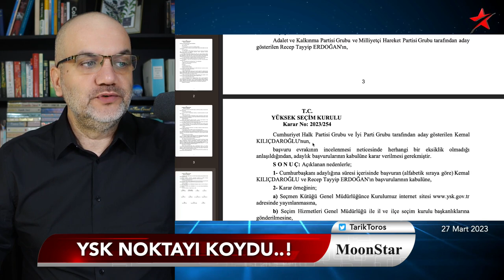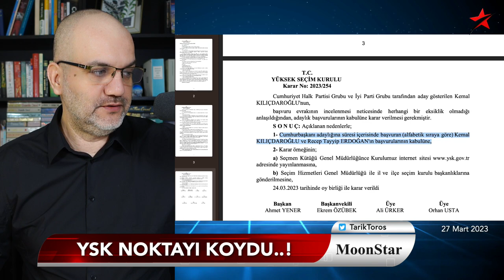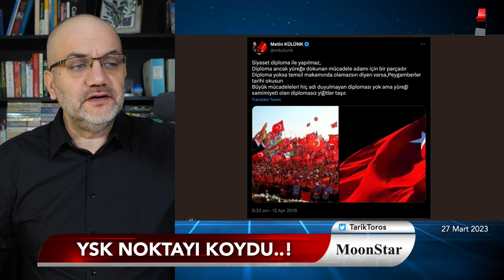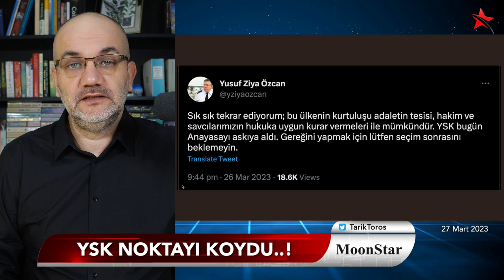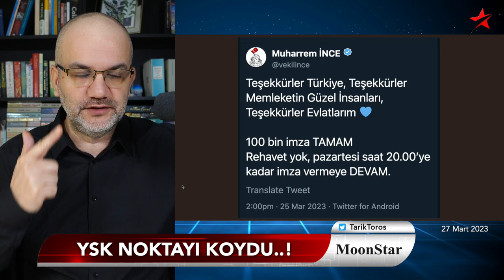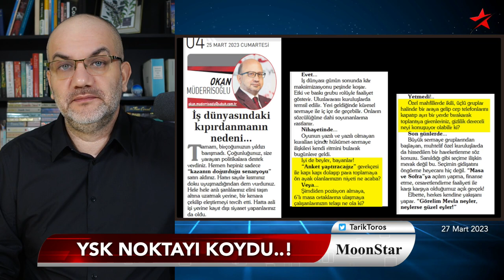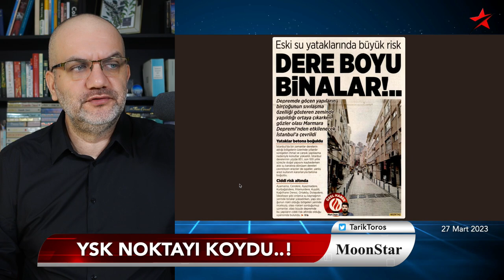Erdoğan'ı görevden almaya hazırlar.. | Tarık Toros | Manşet | 27 Mart 2023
27 Mart 2023

• İki kritik isimden "garantili" kazanıyoruz mesajı
• YSK noktayı koydu, şimdi ne olacak?
• "Erdoğan'ı görevden almaya hazırlar"
• Diplomanın gölgelediği gerçek: Anayasa 116
• İnce ve "Kürtaj Dede"yi buluşturan karikatür
• "Nerede kalmıştık" tweet'inin kodları
• Sabah yazarı, 5'li çeteye parmak salladı